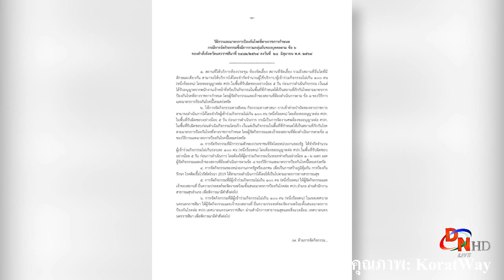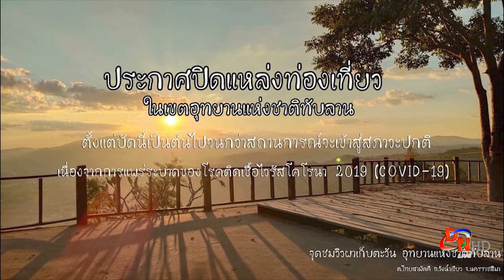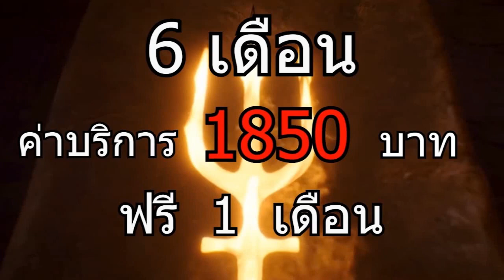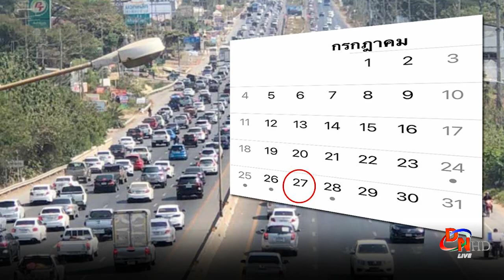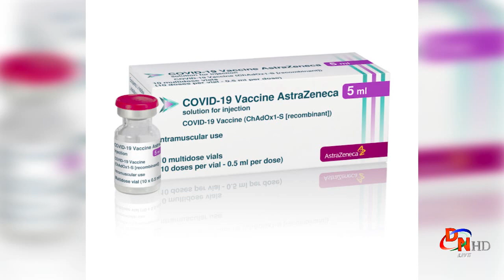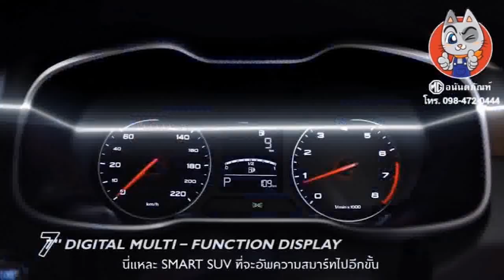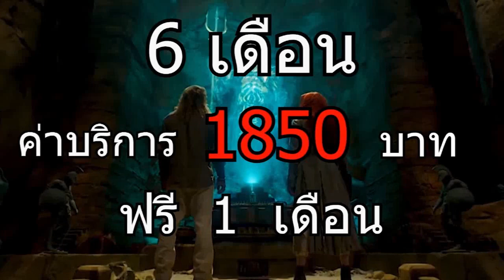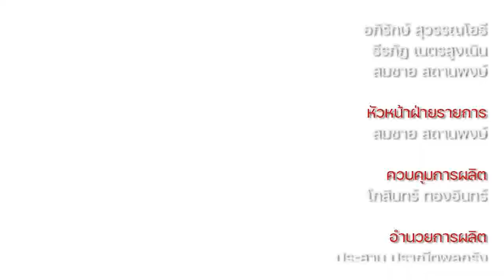Live Korat news talk 30-6-64